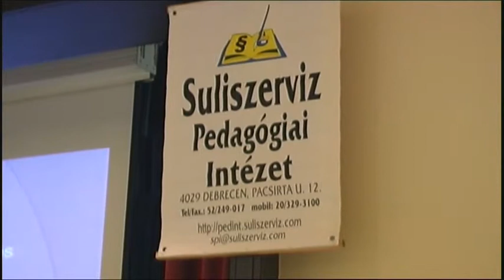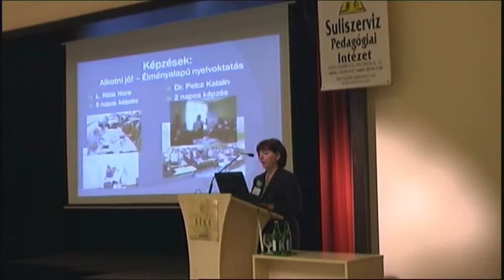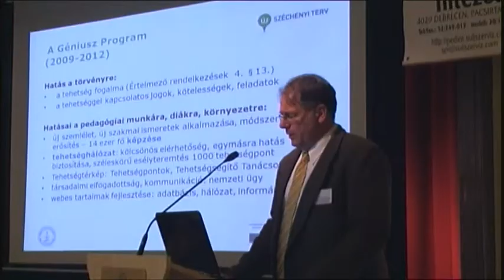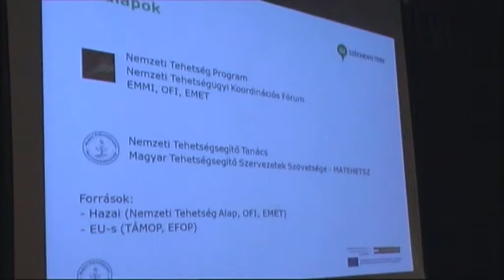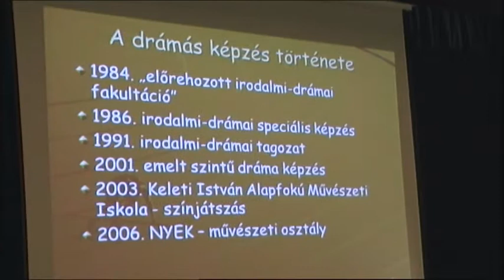Szakmai konferencia Hajdúszoboszlón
A Kárpát-medencében eddig több mint 800 ezer magyar diák és 50 ezer felkészítő tanár vett részt a Nemzeti Tehetség Programban. Május 23-án Hajdúszoboszlón olyan hazai és külhoni pedagógusok számára tartottak szakmai konferenciát, akik fontosnak tartják a tehetséggondozást. A rendezvényen a Nemzeti Tehetség Program célkitűzéseit ismertették meg a köznevelés szakembereivel.